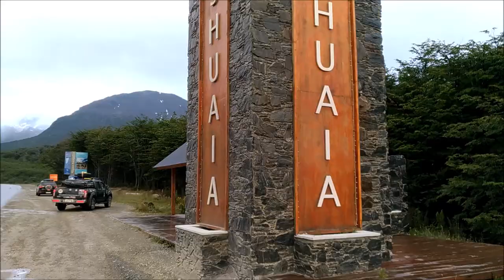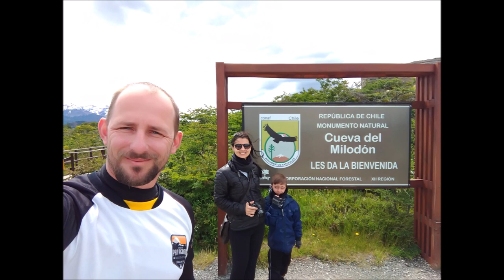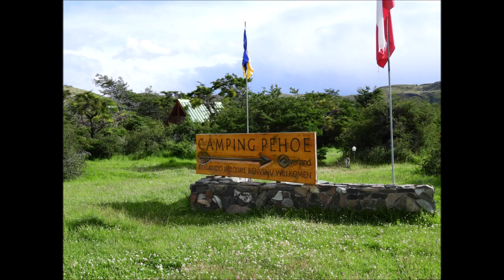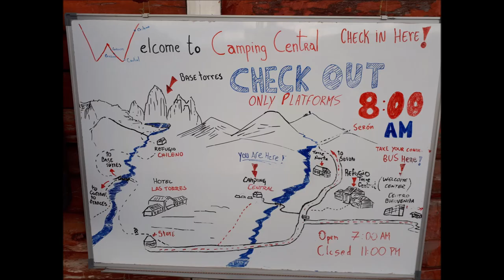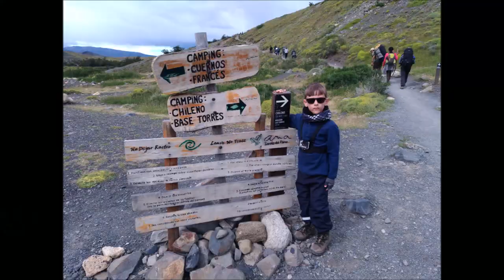DE USHUAIA A TORRES DEL PAINE DE CARRO e TRILHA ATÉ A BASE DAS TORRES COM CRIANÇA E MULETAS!! #007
Como ir de Ushuaia a Torres del Paine pela Balsa de Porvenir.
O planejamento inicial era pernoitar no Parque em Ushuaia, mas como o tempo estava ruim e no outro dia teríamos muito chão para rodar até chegar o Parque dos Pinguins Reis e ainda atravessar a balsa por Porvenir, decidimos sair a noite de Ushuaia e pernoitar na porta do Parque, que fica no meio do nada, um pouco antes de chegar em Porvenir.
Foi uma escolha acertada, chegamos de noite no Parque, que estava fechado, achamos um local perto de um rio e passamos a noite ali mesmo, no meio da Patagônia.
A maior parte das estradas é de rípio, mas em excelentes condições e a travessia da balsa muito confortável, aproveitamos para descansar um pouco.
Pernoitamos em Punta Arenas e no outro dia partimos para o tão esperado Parque Torres del Paine. Tivemos que pegar um desvio, mas conseguimos passar pela Cueva del Milodón antes de Torres del Paine. Este trajeto até lá é simplesmente incrível. Nós entramos pela entrada sul, onde as paisagens são deslumbrantes, só imagem de cartão postal.
Depois de sofrer um pouco para encontrar um camping, acabamos achando um no lado de fora, bem ao lado da entrada principal, com vistas para as Torres. Nesta noite descansamos para fazer a trilha no outro dia.
Pela manhã, depois de um belo café, saímos para a trilha.

Que lugar!! De todos que já visitamos, Torres del Paine é com certeza aquele que você vai lembrar pelo menos uma vez ao dia.

Separamos o vídeo em capítulos, para facilitar sua vida.
00:00 Saindo de Ushuaia para Punta Arenas
00:41 Acampamento no meio do nada e Parque do Pinguins Rei
01:03 Fazendo a boa ação do dia - quebrou a kombi do amigo
01:13 Guanacos na estrada
01:26 Chegando em Porvenir (preço do parque dos pinguins)
01:59 Chegando na balsa
02:33 Embarque da caminhonete
02:49 Dicas sobre a balsa
04:00 Chegada em Punta Arenas
04:36 Parque Cueva del Milodon
5:48 Entrando em Torres del Paine
06:39 Camping Pehoe
06:57 Salto Grande
08:30 Achamos um camping fora do Parque
09:30 INICIANDO A TRILHA PARA A BASE DAS TORRES
12:04 Chegada na base das torres